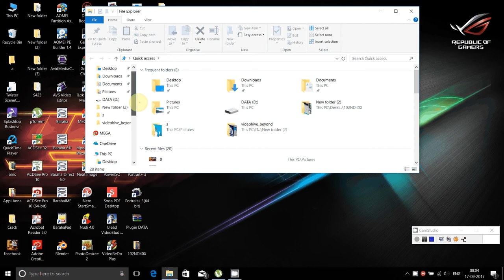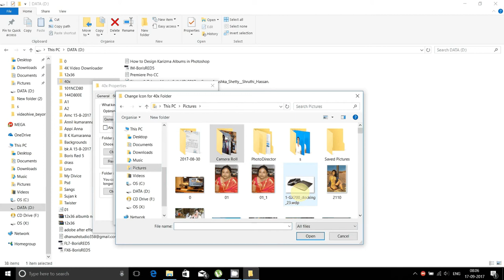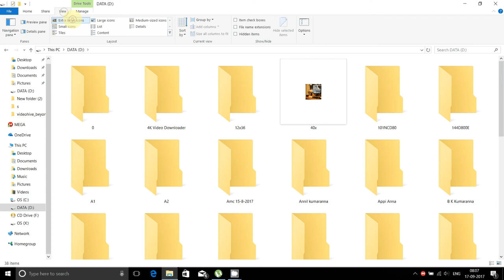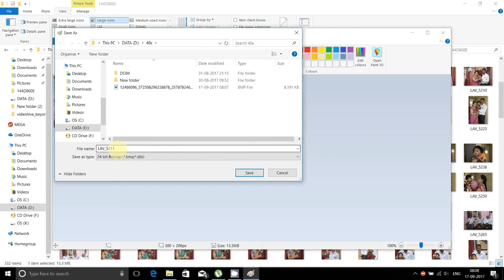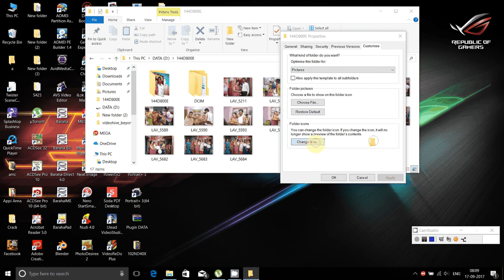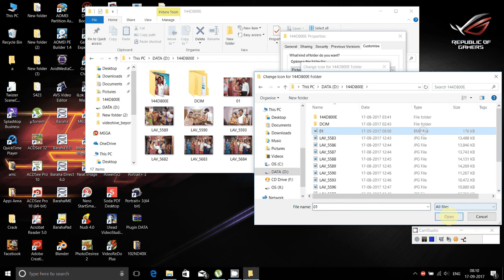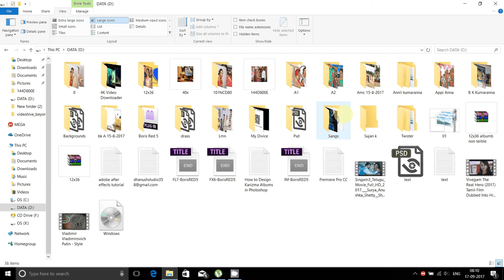How to Ching computer Folder ion